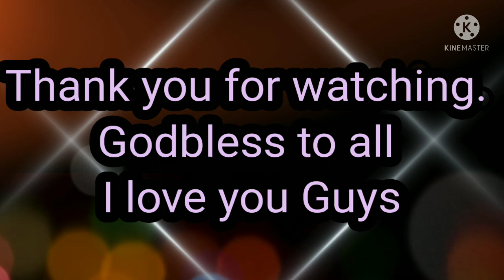$57# UNBOXING VACUUM (Sisipagin n si Inday)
Buhay Ofw Tv vlog$